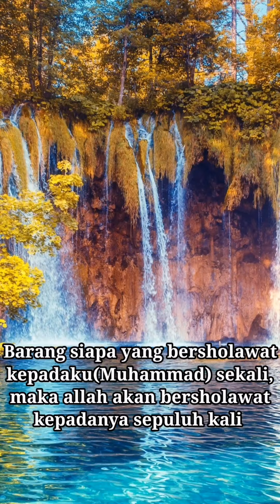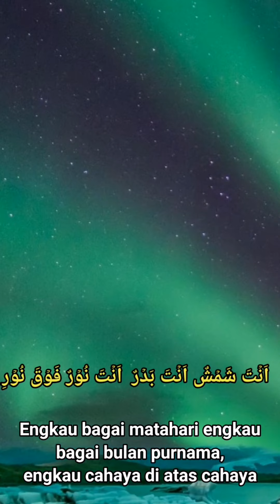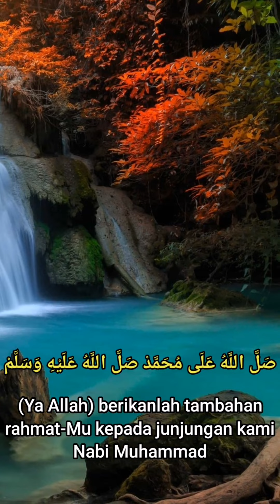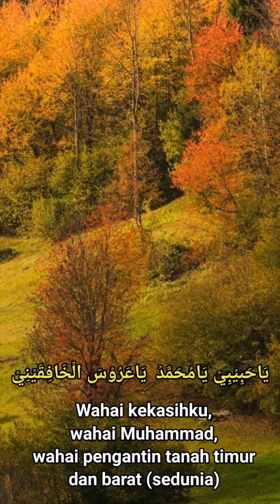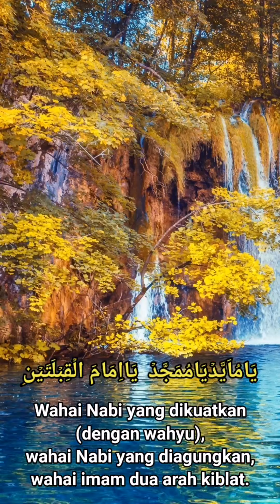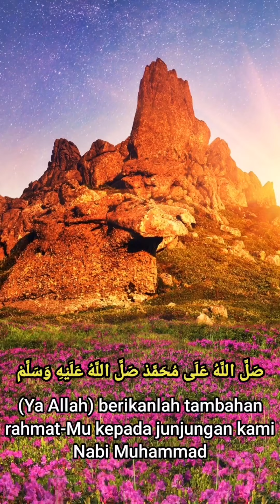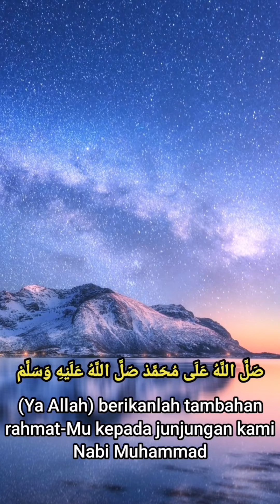sholawat jibril penarik rezeki